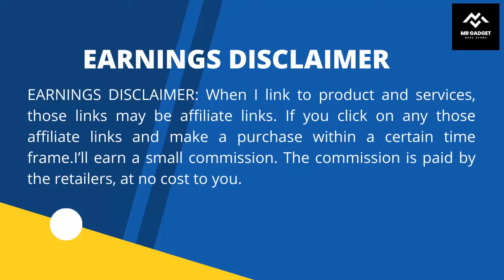Logitech Wireless Gaming Mouse Review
▶Logitech G502 HERO High-Performance Wired Gaming Mouse

▶Logitech G G502 11 Button Wireless Gaming Mouse

logitech g pro wireless review,
gaming mouse review,
logitech pro wireless review